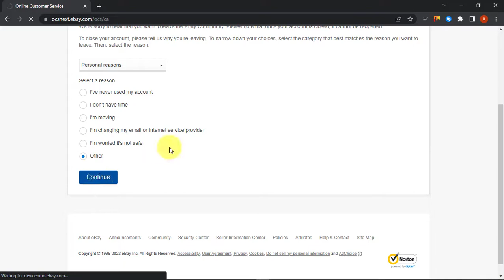How To Close Your Ebay Account Permanently?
Closing your ebay account permanently is a bit tricky and here is how you can do it. You cannot just press a delete button to close your ebay account immediately. Users need to submit an account and personal data deletion request to a support team. And then after they have deleted your account for you, you will receive an email of confirmation.